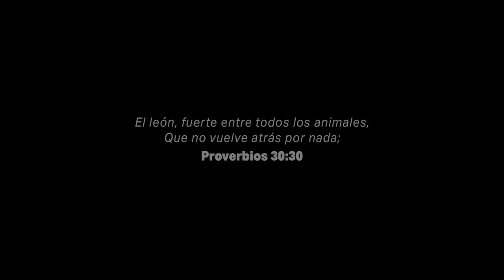El León Fuerte - C.D. Olimpia - Reportaje Especial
Cinco jóvenes promesas del fútbol llegan al equipo más grande de Honduras.